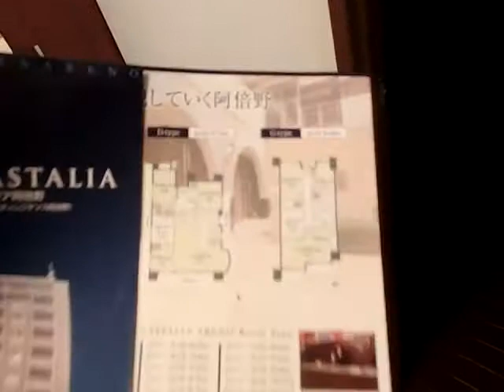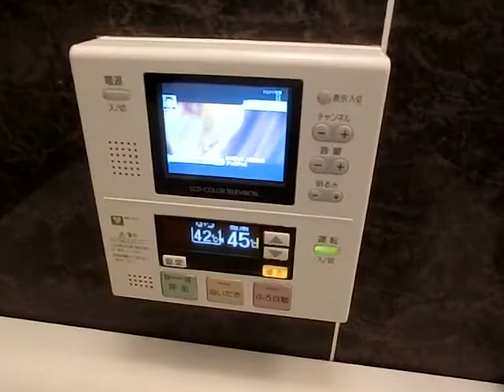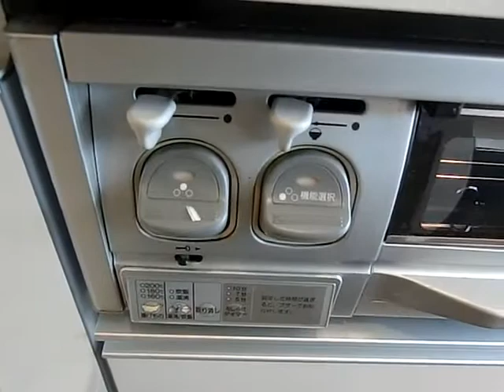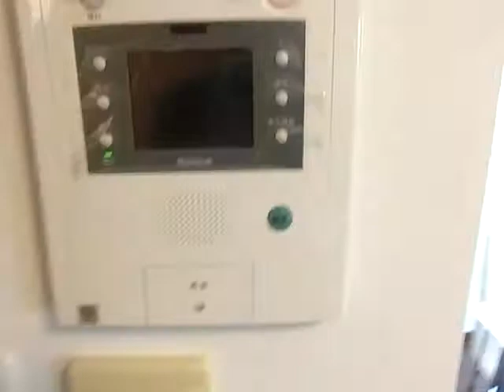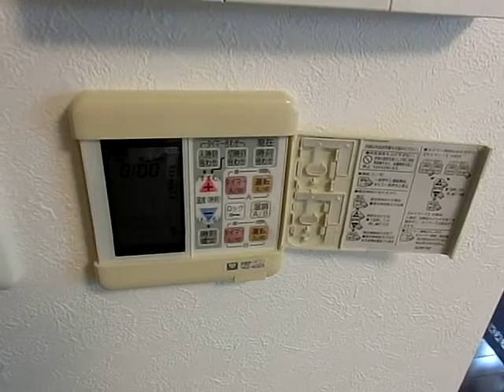カスタリア阿倍野（castalia阿倍野）3LDK Gtype 60.38 間取り図